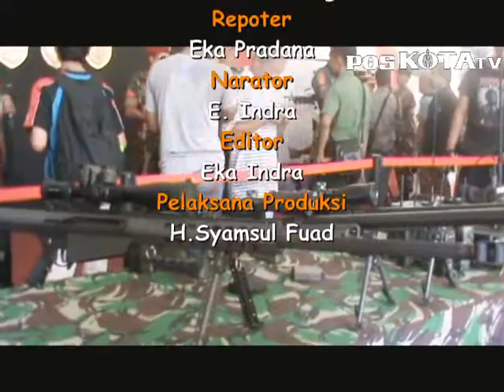Pameran Alutsista, Bocah pun Tak Takut Tentara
PAMERAN Alat Utama Sistem Persenjataan (alutsista) TNI AD yang rencananya akan digelar hingga tanggal 18 Desember di  Monas, Jakarta Pusat ramai pengunjung.